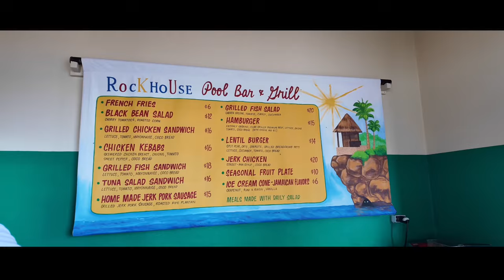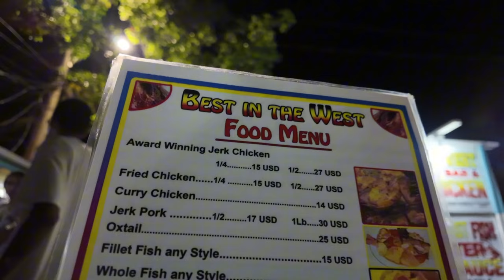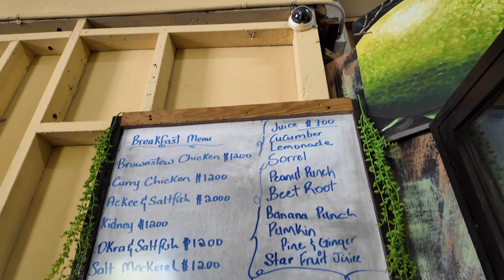Top 6 Must-Try Restaurants in Negril, Jamaica | Foodie's Guide to Paradise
Welcome back sunshine ☀️Today I’m sharing the 6 best restaurants in Negril, Jamaica for your vacation! Whether you’re craving authentic Jamaican jerk chicken, fresh seafood, or vegetarian-friendly spots, this guide covers it all. Perfect for foodies and travelers alike.
These are Top Negril food spots, showcasing Jamaican cuisine and also features restaurants near Seven Mile Beach. I would say they are must-visit food places in Negril.

Check our instagram to see more real time travel inapiration — @makingitwiththematthews

Cheers! 💕

Restaurant 1: Flag City Seafood
Restaurant 2: Ivan’s at Catch a Falling Star
Restaurant 3: Best in the West Jerk
Restaurant 4: Miss Lily’s
Restaurant 5: Sweet Spot
Restaurant 6: Negril Street Food (3 vendors)

♡ LET’S CONNECT!

2024 Goal: 20k

SEO:

       •     Negril Jamaica
 • Jamaican food
 • Best restaurants in Negril
 • Where to eat in Jamaica
 • Top food spots Negril
 • Caribbean travel guide
 • Jamaican cuisine

Top 6 Must-Try Restaurants in Negril, Jamaica | Best Places to Eat 2024
“Negril Jamaica food” and “where to eat Negril.”

Chapters:
0:00 Intro